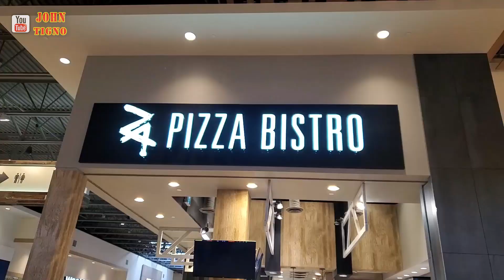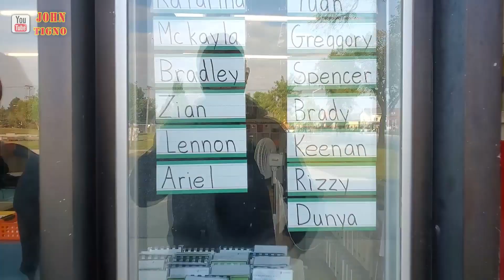FIRST DAY NG SCHOOL | BUHAY CANADA